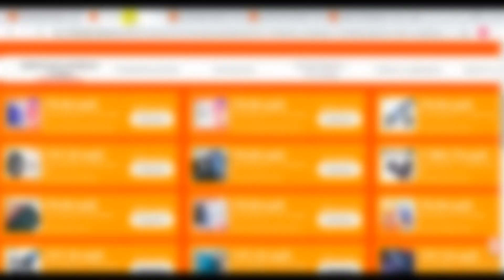Квадрокоптер Eachine EX4 (RU склад) | скидки на Али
Квадрокоптер Eachine EX4 (RU склад)
Ценник указан для модели с дальностью полета до 1км с двумя комплектными аккумуляторами, не забудьте взять купон 2-25 на странице товара. Имеется GPS, БК движки, аккумулятора 11.4В 2400мАч хватает на 25 минут полета, так что пары будет хватать почти на час. Для улучшения позиционирования используются оптические и УЗ сенсоры. Заявлена 4К камера с трехосевой стабилизацией, но видео пишет только в 1920P.